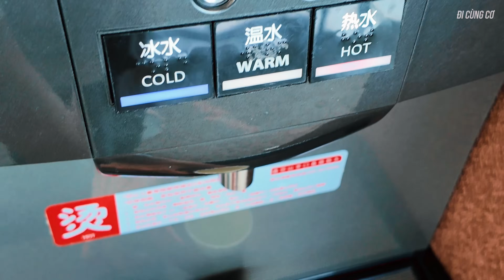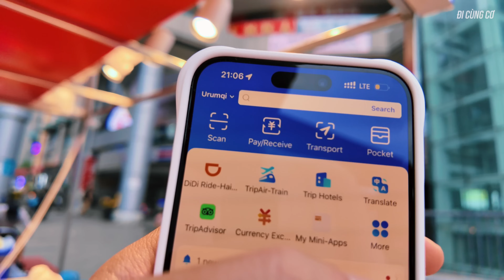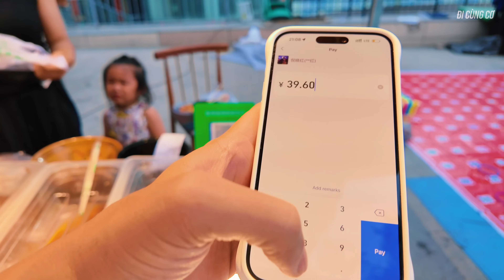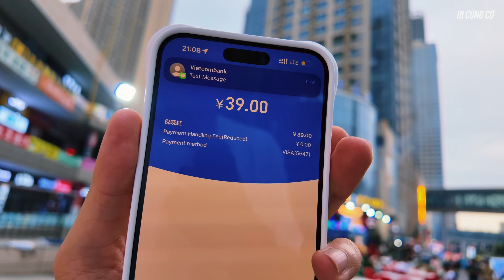Lịch Trình 10 Ngày Tân Cương & Những Điều Cần Biết | Đi Cùng Cơ | Tân Cương Mùa Hạ #10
Tân Cương Mùa Hạ:
Hành trình này tổng hợp lại trong 01 video để bạn dễ theo dõi và hiểu về toàn bộ chuyến đi, hy vọng bạn sẽ có chuyến đi Tân Cương tuyệt vời trong đời nhé!
© Bản quyền thuộc về Lý Thành Cơ
© Copyright by Ly Thanh Co Channel ☞ Do not Reup